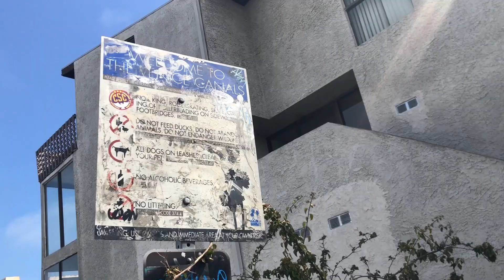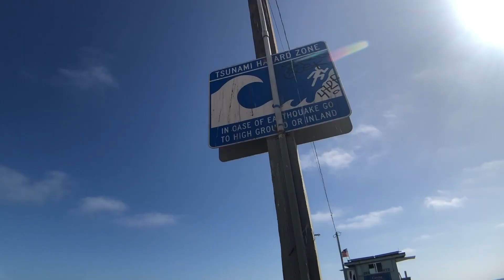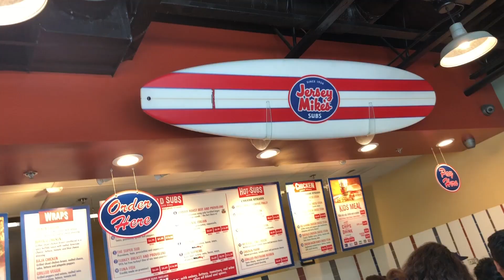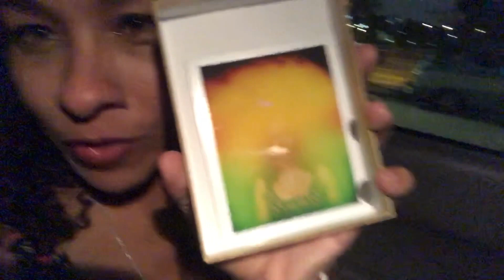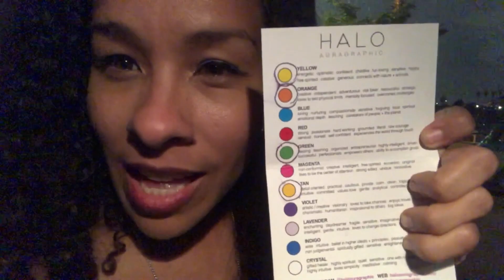Venice Beach & Dan Deacon Show - What I Did Last Week 6 11 18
★ What I Did Last Week of June 11th 2018 ★

- Polography Class
- Venice Beach
- Pole Freedance
- Postmates
- Painting!
- Dan Deacon Show!
- Soccer Sunday